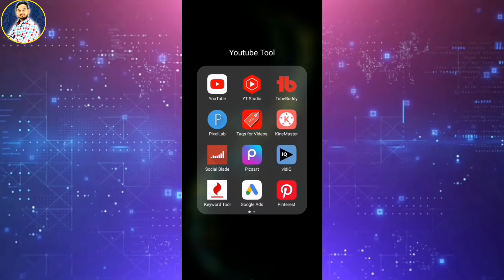10- 20 Views आते हैं तो जरूर देखें 😱 views kaise badhaye youtube par|how to increase views onYouTube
10- 20 Views आते हैं तो जरूर देखें 😱 views kaise badhaye youtube par|how to increase views on YouTube

Your Questions👇
youtube pe views kaise badhaye
youtube pe view hide kaise kare
youtube pe views or subscriber kaise badhaye youtube pe views kaise laye
youtube pe views kaise dekhe
youtube pe views kam kyu hota hai
youtube pe views pe kitne paise milte hain
youtube pe views kaise badhaye 2022
youtube pe views kyu nhi aa rhi
how to increase views on youtube malayalam how to increase views on youtube gaming channel how to increase views on youtube shorts tamil
how to increase views on youtube channel in tamil
how to increase views on youtube inteluguu
how to increase views on youtube with app
how to increase views on youtubee hack
video par views kyu nahi
aateyoutube shorts
how to increase views on youtube channel new channel par views kaise badhaye views kaise badhaye
how to get more views, get more views on youtube